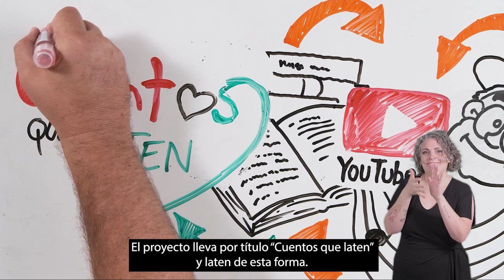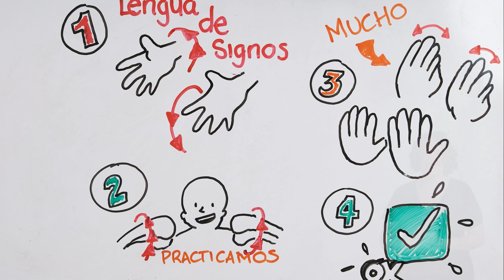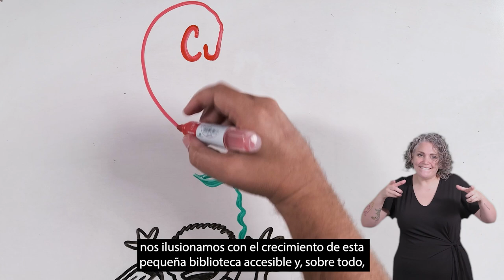Cuentos que laten: cuentos accesibles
"Cuentos que laten: cuentos accesibles" es un proyecto que pretende hacer accesible la literatura infantil a diferentes colectivos que, por sus características personales, pueden encontrar ciertas barreras en su disfrute.
Queremos generar una pequeña colección de cuentos accesibles tanto para personas sordas usuarias de LSE,  personas con problemas visuales y para aquellas con dificultades a la hora de decodificar el texto escrito.
Este proyecto "late" con la vocación de conseguir favorecer la inclusión en la vida cultural de colectivos diversos y que, a su vez, puedan acceder a los servicios de la Biblioteca de Canarias en igualdad de condiciones.
Cada capítulo de "Cuentos que laten: cuentos accesibles" consta de dos elementos complementarios: un vídeo y un enlace al cuento adaptado a lectura fácil, que podrá ser utilizado por los mediadores para trabajar la parte textual y de comprensión lectora. En definitiva, se propone una opción de ocio cultural y de disfrute de la literatura para favorecer el desarrollo de habilidades de lectoescritura.